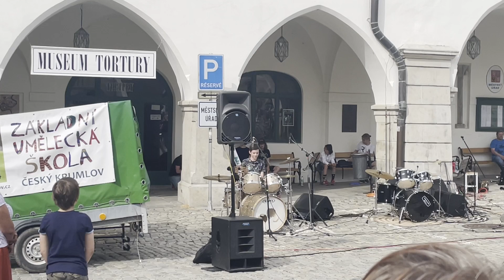Bubenický open air 1. 6. 2023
Vystoupení žáků bubenické třídy Matouše Nováka ZUŠ Český Krumlov v rámci akce ZUŠ OPEN.